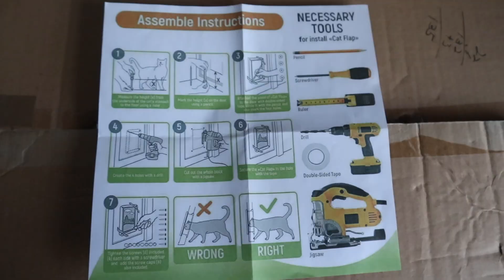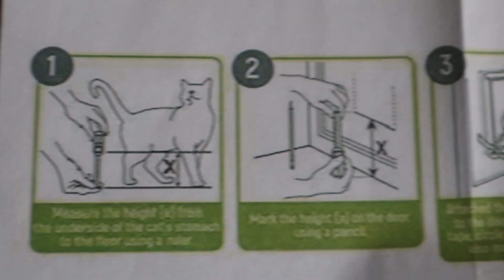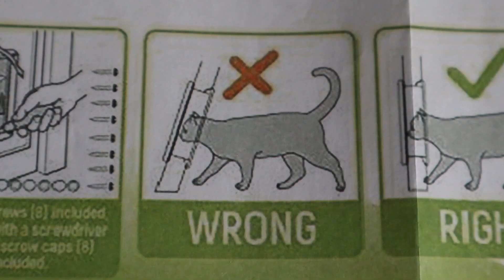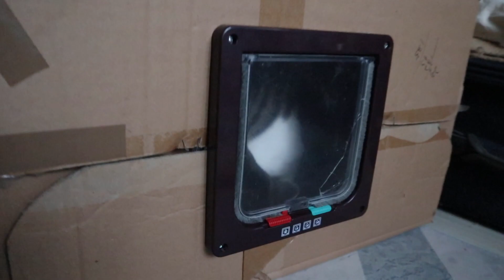小猫关进箱子里测试看看，能否随意进出？｜宠物进出门｜任意传送门｜双向出入门